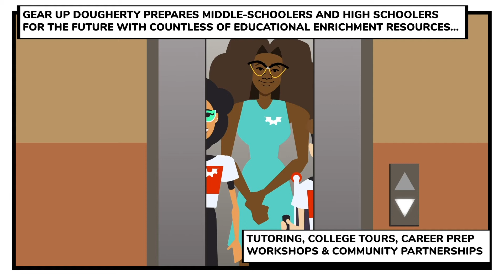Gear Up Dougherty Video 1 - English